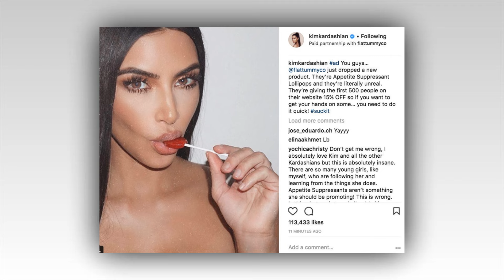TODAY'S BREAKING NEWS😱Joey Graziadei Shares Favorite One-On-One Dates Is Not Letting Yellow Teeth😥😂!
You can find here the latest and trending news. Is a channel where you will find all about trending celebrity News. We try our best to give our audience the most truthful News.

 Bachelor
Bachelor